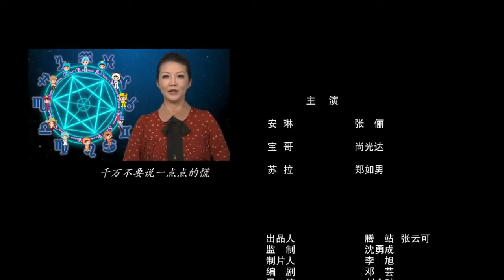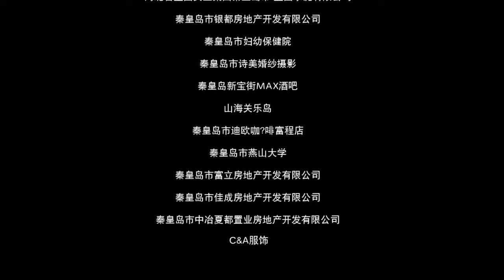星座方程式 阿修罗 第8集 （张俪，张丹峰，王啸坤 领衔主演）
【剧情介绍】：奇葩男女对对碰，星座姻缘一线牵！一个星座，一种爱情观，是否像方程式般有规律可循？大千世界，芸芸众生，男女之间的缘分究竟受什么牵引？《星座方程式》用每集一个小故事，为你讲述或爆笑、或奇葩、或深情、或伤感的都市恋曲，揭开星座爱情的秘密。